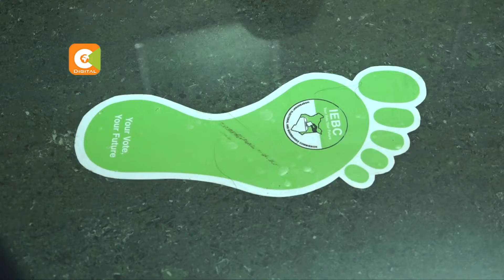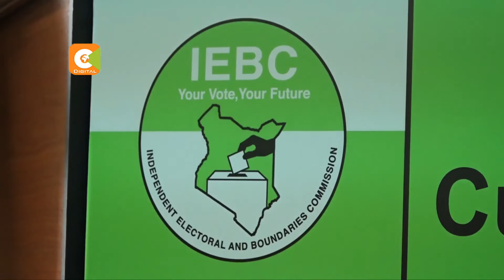Chiloba aelekea mahakamani kupinga likizo ya lazima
Afisa mkuu mtendaji wa IEBC Ezra Chiloba ameelekea mahakamani kupinga agizo la kuchukua likizo ya lazima ili kutoa nafasi ya uchunguzi kuhusu matumizi ya fedha na ununuzi wa vifaa vya uchaguzi mwaka jana. Chiloba anasema mwenyekiti wa tume Wafula Chebukati ana fitina na chanzo cha mikwaruzano yao ni jaribio la mwenyekiti kujitwika majukumu yasiyo yake. Lakini duru zimedokeza kuwa kuna mpango wa kuivunjilia mbali tume na kuwaondoa makamishna wote kupitia kwa mswada bungeni.